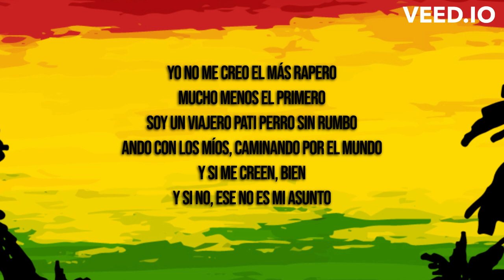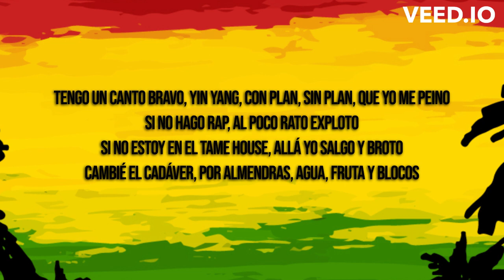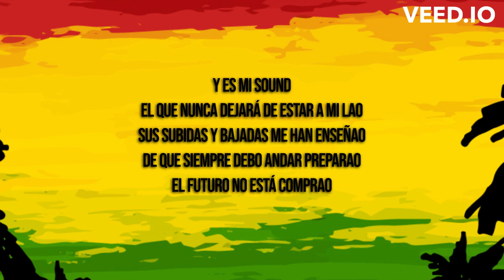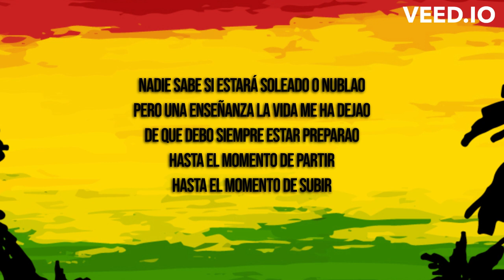Movimiento Original - PREPARAO [LETRA] ~ Es mi sound, el que nunca dejará de estar a mi lao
LETRA:

Yo no me creo el más rapero
Mucho menos el primero
Soy un viajero pati perro sin rumbo
Ando con los míos, caminando por el mundo
Y si me creen, bien
Y si no, ese no es mi asunto

Y no hallo la manera
De hacerte entender que las cosas no se hacen na a tu manera
Se hacen como uno quiera, no más, mamá
Cuando te pregunten por mí, diles que me fui lejitos
A reflexionar más solito
A mirar desde una esfera de cristal toitito
Y yo me atrevo a confirmarte
Que más de la mitad de tus bro's quieren bajarte
No pueden verte, se achican de sentirte alegre
Y no sé porque, no sé porque

Es mi sound
El que nunca dejará de estar a mi lao
Sus subidas y bajadas me han enseñao
De que siempre debo andar preparao
El futuro no está comprao
Nadie sabe si estará soleado o nublao
Pero una enseñanza la vida me ha dejao
De que debo siempre estar preparao
Hasta el momento de partir
Hasta el momento de subir

Hoy soy otra persona, evito pleitos
Veo jugar al mano, haciendo formas con el play-doh
Mi rap no va de hardcore, ni psycho, ni seiko
Aquí suena un bolero y cuantos coros de Sam Ray Don
Te presento mi reino, oscuro, blanco, ¿ley? no
Tengo un canto bravo, yin yang, con plan, sin plan, que yo me peino
Si no hago rap, al poco rato exploto
Si no estoy en el Tame House, allá yo salgo y broto
Cambié el cadáver, por almendras, agua, fruta y blocos
Miro a la costa y pienso: Puta que he cambiao, loco
A diario hablo a mi otro yo y así otro flow anoto
Pues mi vocablo se expandió como esa flor de loto
La vida es un ascensor y actúa como un sensor
Yo aprendí que el mejor acto no va con el rencor
Un hermano dijo que el temor es tu mejor mentor
Y un prejuicio es el problema de tu propio interior
Y antes de juzgar a quien está a tu alrededor
Siéntate y recuerda tu último error